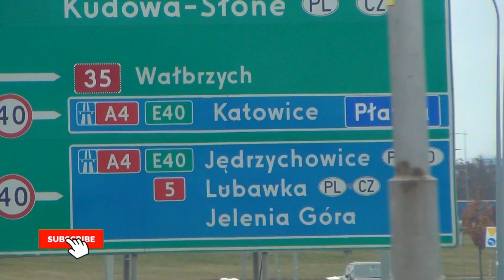Obserwuj szkolenie Pani Mai kursantka Basia cz.2 Szkoła Jazdy Kursant[PRAWO JAZDY] [NAUKA JAZDY]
Cz.2 Instruktorka Maja oraz kursantka Basia  realizują szkolenie w zakresie kat..B . Drobiazgowość instruktora to podstawa dobrego szkolenia. Czy uważacie że Instruktorka Maja jest szczegółowa i dokładna? Proszę o komentarze. Ważna jest tzw. chemia pomiędzy kursantem a instruktorem. Współpraca w okresie realizacji kursu to podstawa. Staramy się bardzo aby każdy kursant był  zadowolony . Ponad 6000 tysięcy opinii na naszej stronie.
 Dobre przygotowanie to podstawa.
Zależy nam bardzo aby wszyscy kursanci zdawali za pierwszym razem. Kilka czynników ma znaczenie. Najważniejsze to przygotowanie (czym lepiej jesteś przygotowany, tym mniej boisz się na egzaminie państwowym !).  Zachęcamy wszystkich chętnych do naszej szkoły. Zdawalność szkoły Kursant to ponad 65 % zdanych egzaminów za 1 razem w kat B .W kat. C i E/C,E/B na 100 osób 80 za 1 podejściem Żadna szkoła jazdy nie może poszczycić się takim wynikiem. Warto przed egzaminem przypomnieć wszystkie zadania . Zaangażowanie instruktora to podstawa dobrego szkolenia. Szkoła Jazdy Kursant zaprasza na kursy wszystkich kategorii prawa jazdy. Jesteśmy na I-miejscu w rankingu zdawalności WORD Wrocław.